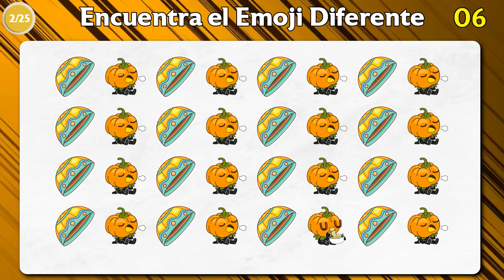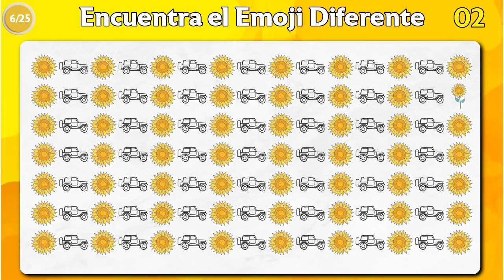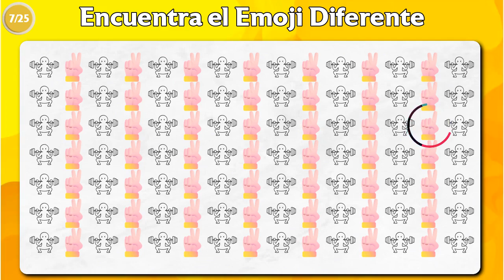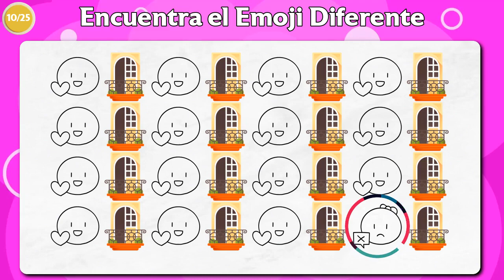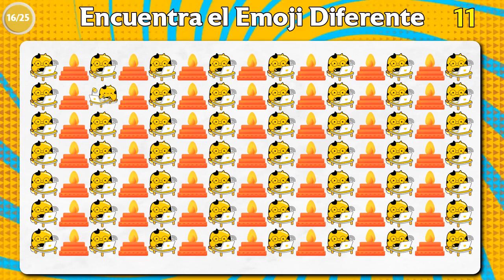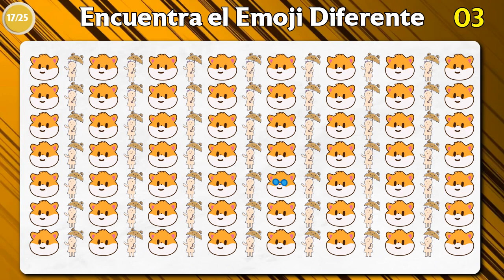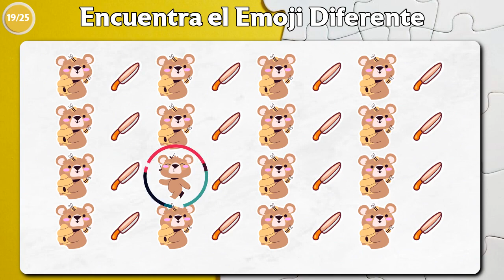Encuentra El Emoji Diferente | Solo El Genio Puede Encontrar